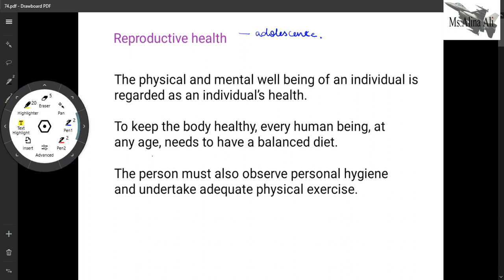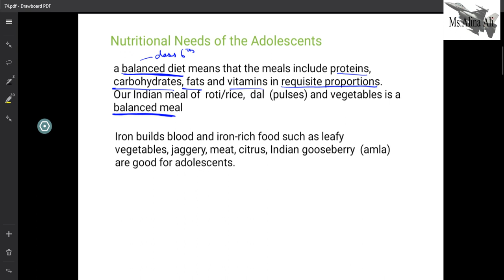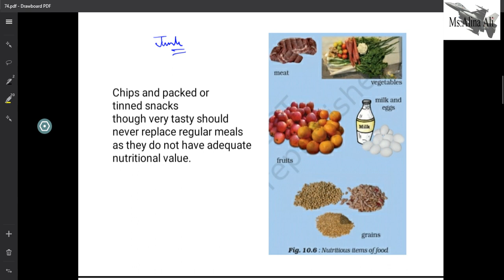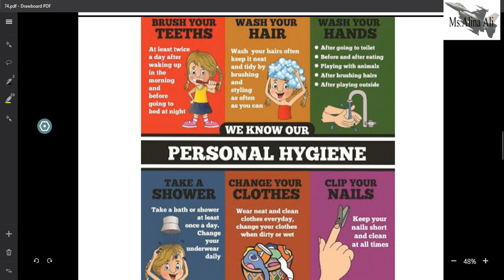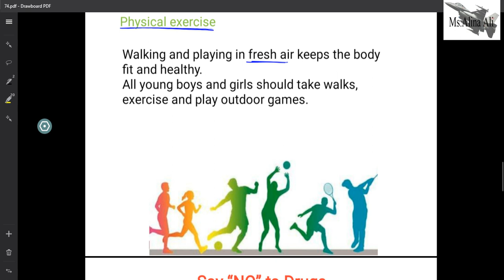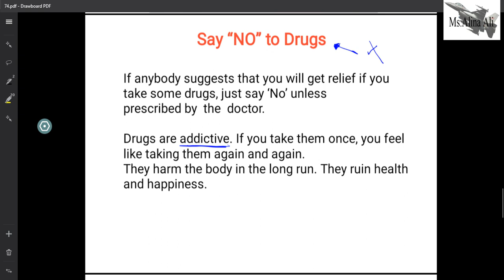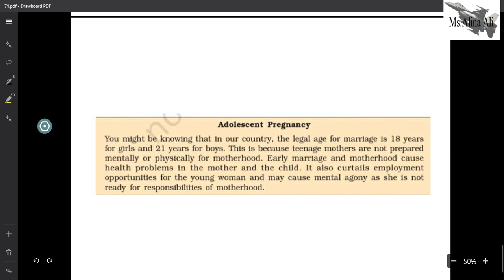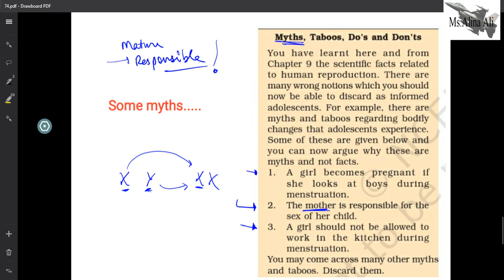CLASS 8 | REACHING THE AGE OF ADOLESCENCE | REPRODUCTIVE HEALTH & PERSONAL HYGIENE | MS.ALINA | CBSE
IN THIS VIDEO, I HAVE EXPLAINED WHAT IS MEANT BY REPRODUCTIVE HEALTH AND WHAT ARE THE DIFFERENT PERSONAL HYGIENE STEPS